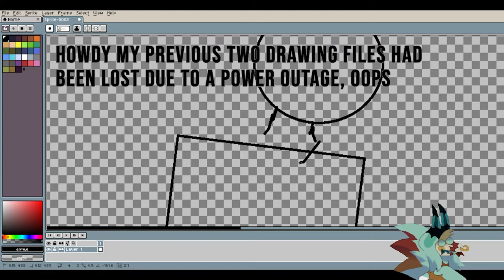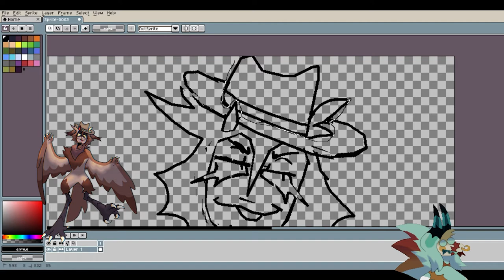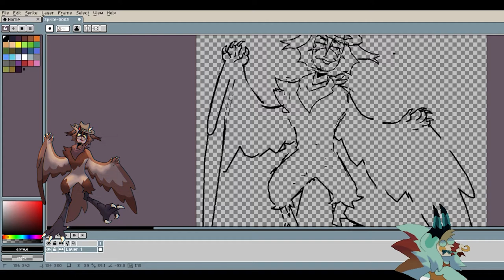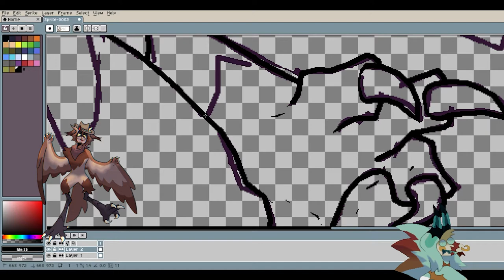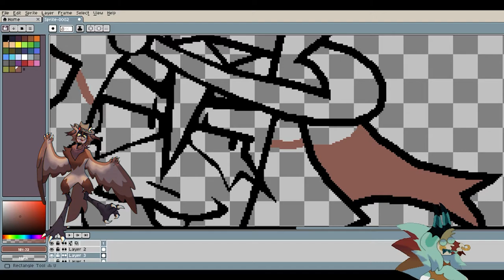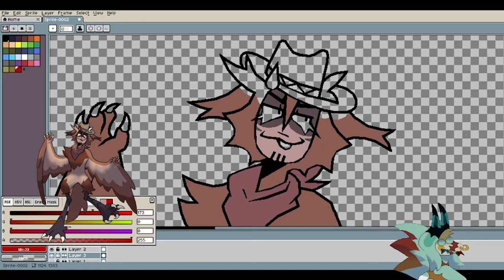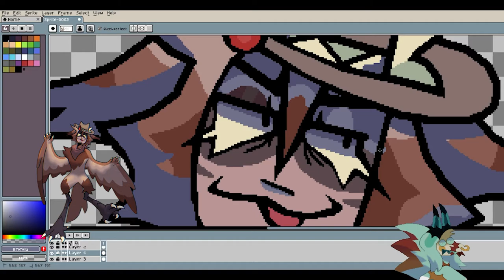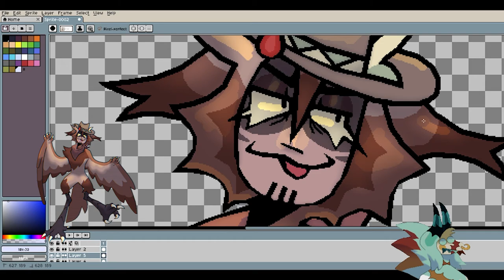[Artfight Attack#7]-Harvey Speed-Draw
Venetian Blind Man
Chemical Overreaction
Hand Me My Shovel I'm Going In